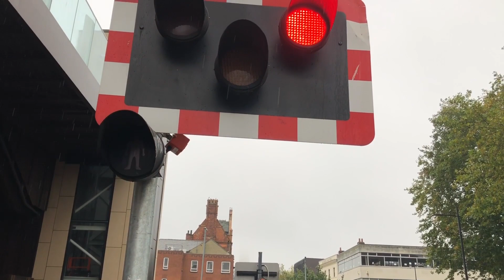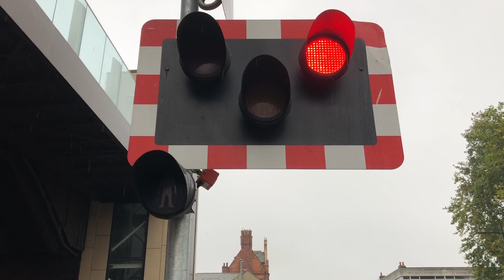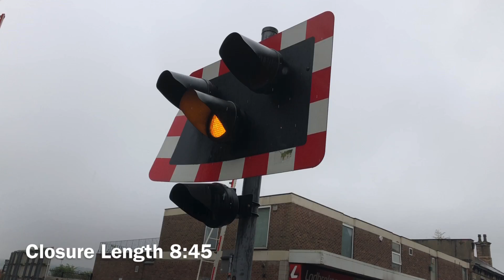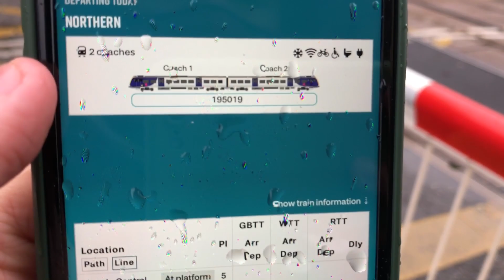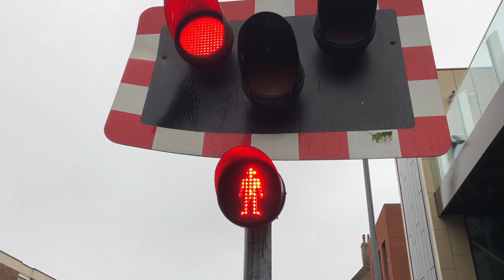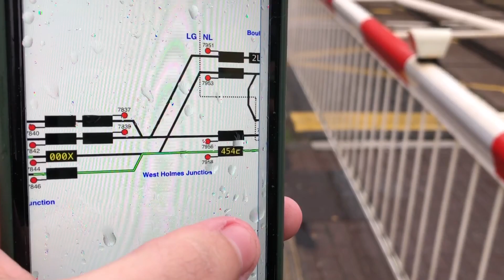Lincoln High Street Level Crossing (21/10/2020)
Recording Location: High Street, Lincoln, Lincolnshire
Postcode: LN5 7DN.
Timetable: Lincoln Central (LINCLNC)
Trackside Information: SPD3 82 Miles 49 Chains
Line Speed: 35mph
We have partnered with UK Departure Boards.